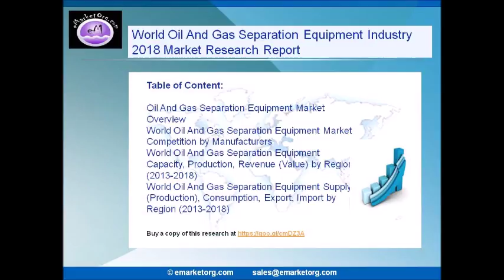World Oil And Gas Separation Equipment Market Research Report 2018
The industry report focuses on the growth opportunities, which will help the World Oil And Gas Separation Equipment market players to expand operations in the existing markets.